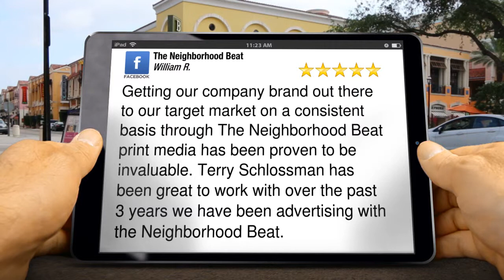The Neighborhood Beat Washington Park Amazing Five Star Review by William R.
5 Star Review

Getting our company brand out there to our target market on a consistent basis through The Neighborhood Beat print media has been proven to be invaluable. Terry Schlossman has been great to work with over the past 3 years we have been advertising with the Neighborhood Beat.

The Neighborhood Beat

Washington Park CO
80209